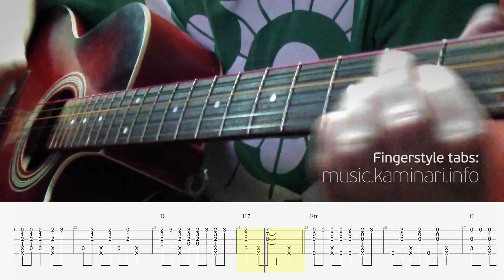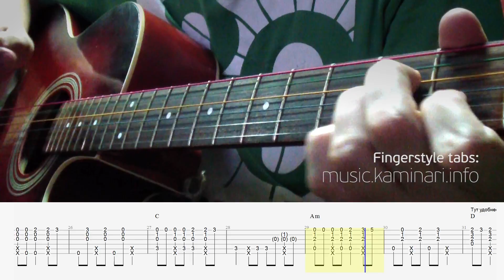Весёлые ребята – Розовые розы (аккорды и табы для акустической гитары fingerstyle)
Как играть на гитаре? Уроки игры на гитаре. Табы для гитары. GuitarPro tabs. Fingerstyle guitar. Acoustic guitar cover.